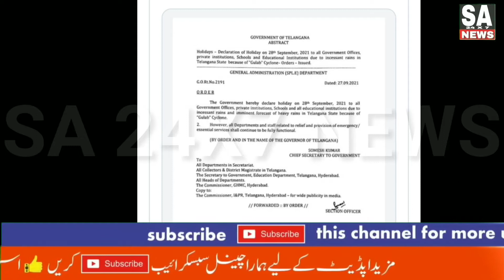Telangana: Holiday for educational institutions, govt offices tomorrow. September 27, 2021